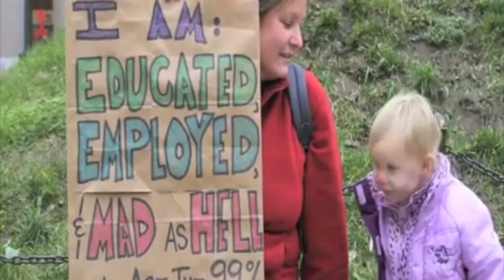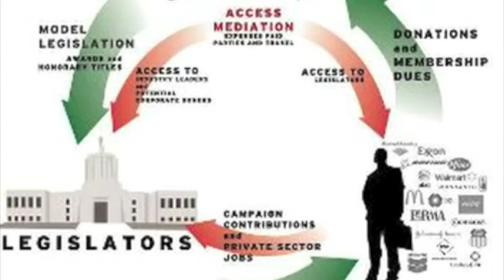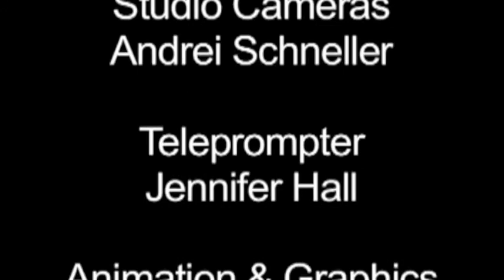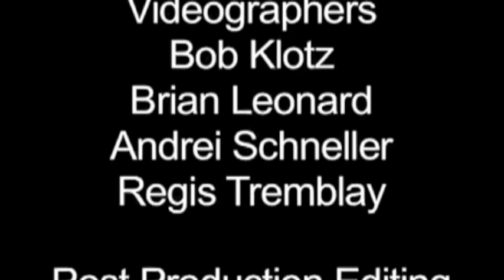OMTV Our Environment Special Edition: The STATE of Maine March 2012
Bob Klotz of Occupy Maine TV comments on issues related to Our Environment and activities taking place in the state of Maine.

This is a segment from Show #7; the full program is

PHOTOS from "Keystone XL: Pipeline to the Apocalypse"
SIERRA Magazine November/December 2011